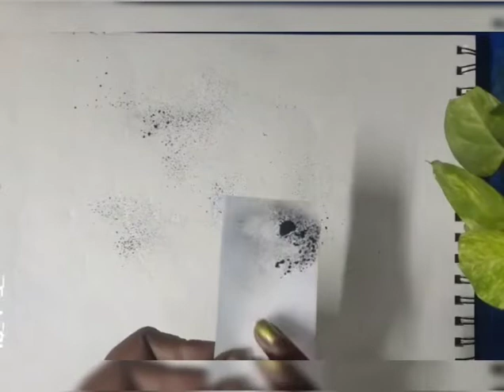Sri Ram Navami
reenathamay channel
Who have single arrow single wife? who is ramathathva